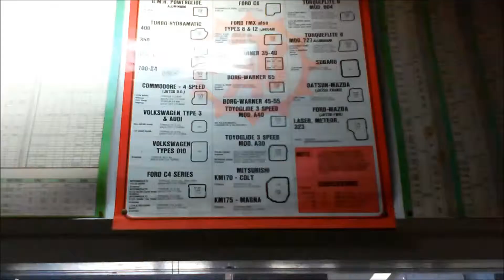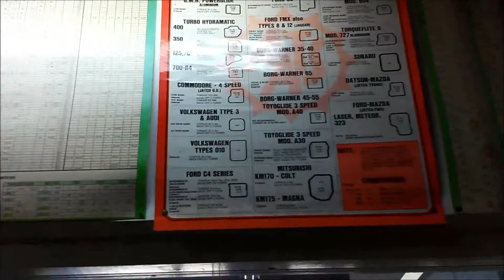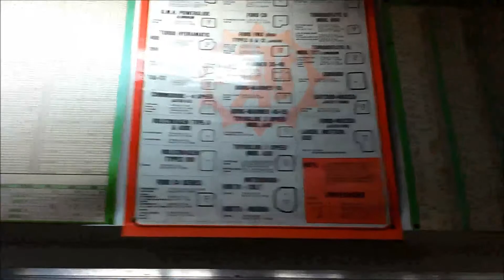Ford Cruiseomatic C4 C10 Automatic Transmission Filter Service DIY How to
Pan filled Ford C4 Automatic Transmission Filter Service & Fluid change ( called a C10 ) this one`s in a 1936 Ford Hot Rod Ute. The same procedure for any C4 Transmission DIY

Hi, if a   YepThatsIt   Video has helped you out in ANY way or saved you some $$$, please consider helping SUPPORT and motivate us to make more.
BUY ME A BEER !

For more technical questions, we can share pics/info/vids/beers via our facebook

If you don`t like them PLEASE recommend them to your enemies !

ewffiHwh3792wyp9y2yr723#%%&%ÊADG$^^$$^#$%^$%&